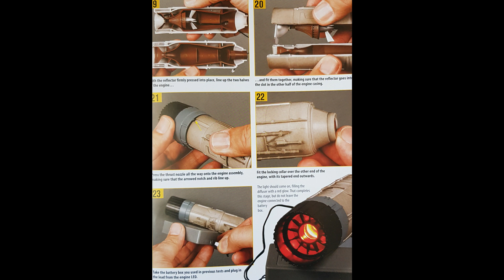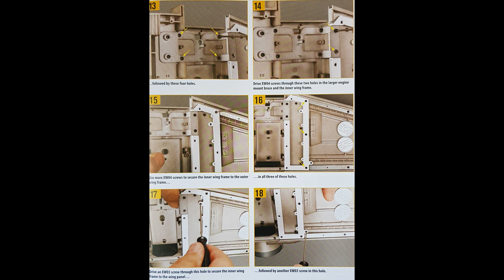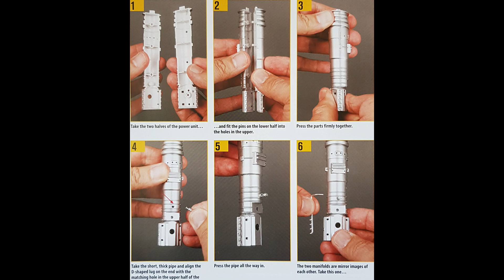DeAGOSTINI build your own X-WING stage 27 to 30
In this issue 27 to 30 we are assembling the lower port engine,lower port wing mounts and lower port wing.